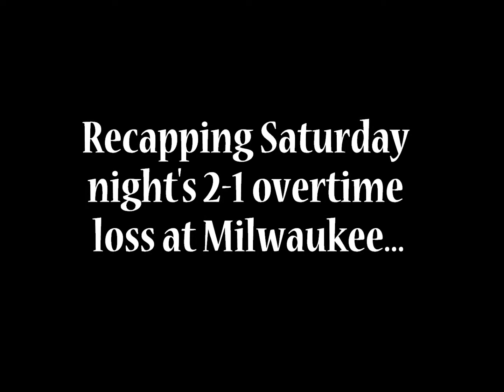Men's Soccer Hosts Loyola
UIC has shut-out past two visiting opponents